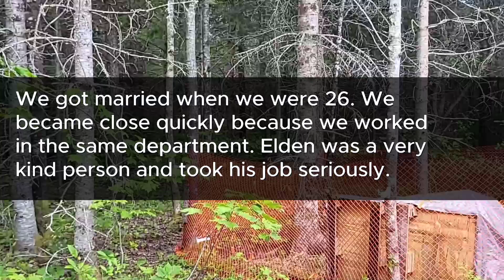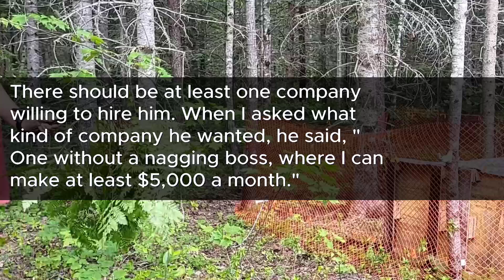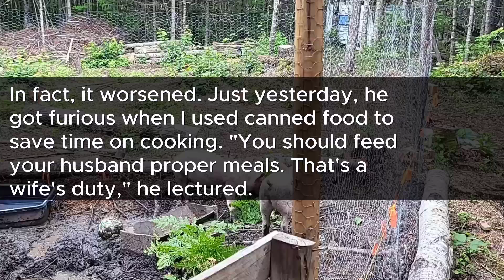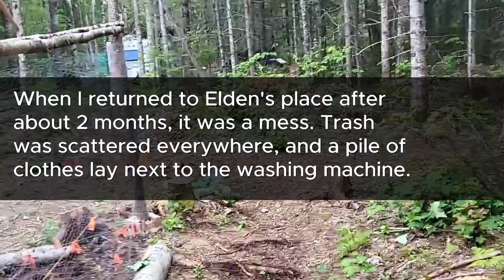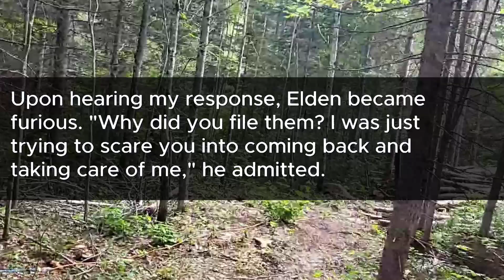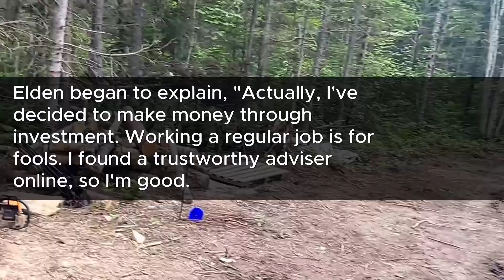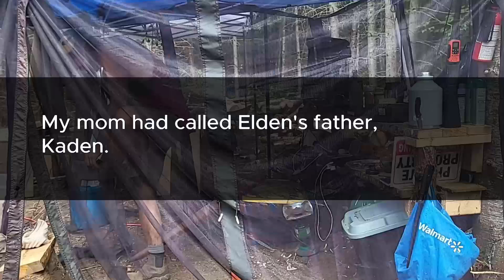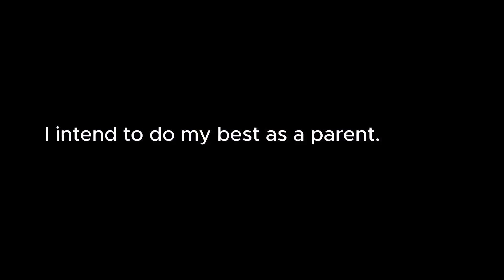My proud husband didn’t work or help at home but was later shocked by what he saw.